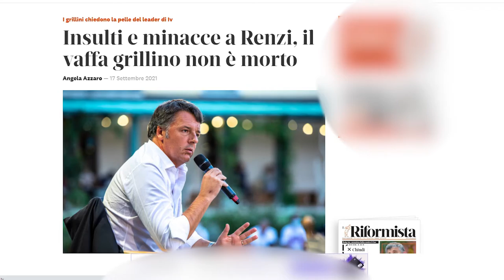Montevarchi (Ar): offese a Matteo Renzi. Mozione in consiglio regionale